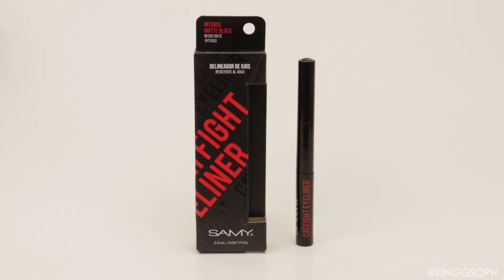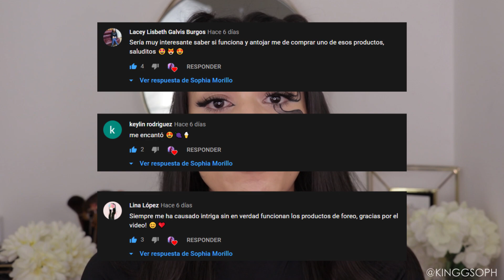Hablemos del nuevo delineador de samy | Reseña Catfight yeliner samy cosmetics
¡Hola amigos!

En el vídeo de hoy les cuento mi experiencia con el nuevo delineador de samy

Productos utlizados
- Wabi sabi pink (Lina toro beauty)
- Hydroboost (Neutrogena)
- Iluminador: Insta perfect [10] (essence) y glow stick [003] (Samy)
- Base: Pro coverage [nude beige] (L.A Girl)
- Corrector: camouflage + [50] (essence) y flawless collection [beige 5] (Ruby rose)
- Contorno: Concealer & contour palette [medium dark] (Samy)
- Rubor: Rose peach (Samy)
- Bronceador: Matte bronzing powder (Samy)
- Cejas: gel [00] (I love  pinch) , tinta resist [café] (Vogue)  y make me brow [] (essence)
- Polvo suelto: Porcelain (Lina toro beauty)
- Rimel: Curl&volume (Ruby rose)
- Pestañas: Daiquiri (Barona beauty)
-Labial: Mai tai (I  love pich)

Conéctate conmigo